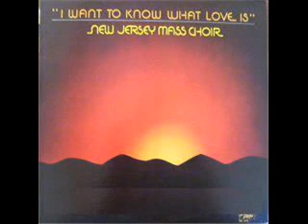new jersey mass choir - shine a light.wmv